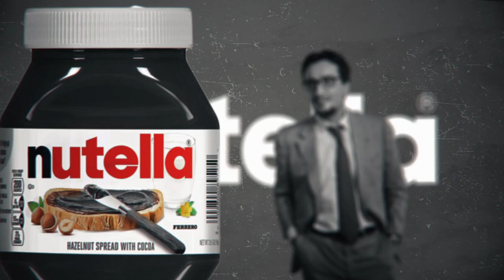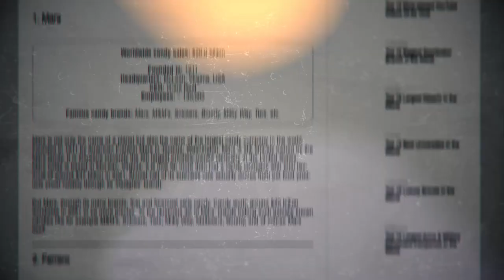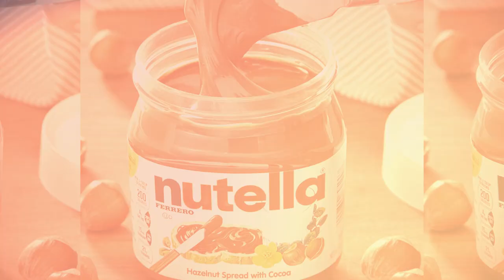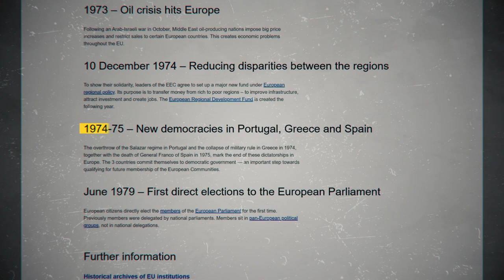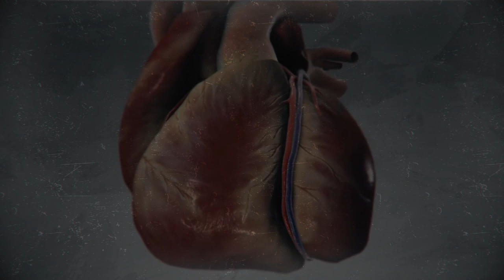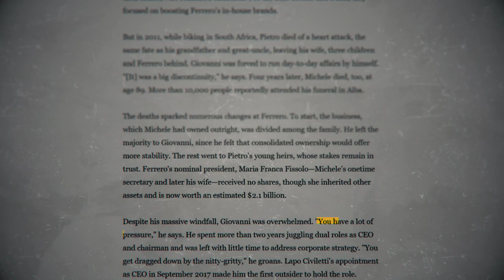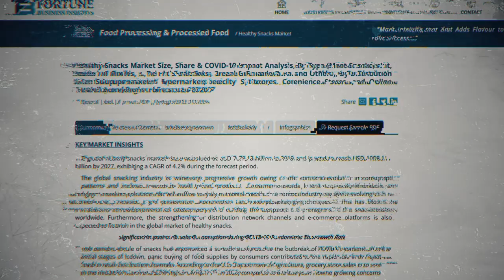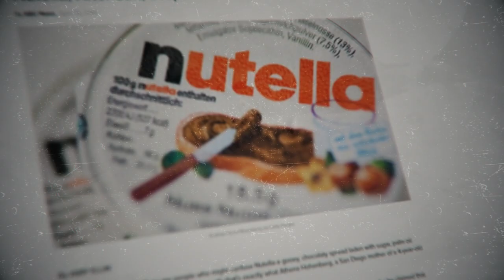The Mysterious Family Behind Nutella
Nutella is a global phenomenon. The chocolaty hazelnut spread is consumed in 160 countries worldwide and has global sales of over $2 billion annually. But how much do you know about the secretive Ferrero family who own the business? Did you know, for example, that they're also behind several other billion dollar confectionary brands?

In this video we're looking at the billionaire Ferrero family, and their company Ferrero SpA (more commonly known as Ferrero Group) the Italian multi-generational family corporation started in the aftermath of World War I that went on to conquer the world.

We'll investigate Pietro Ferrero, Michele Ferrero, Giovanni Ferrero and look at the challenges and disasters they've faced, how they were able to grow the business, and what the future holds for Ferrero amid challenging market conditions and a changing consumer landscape.